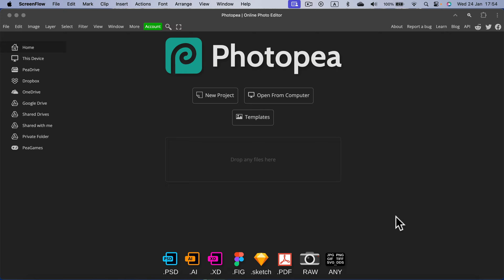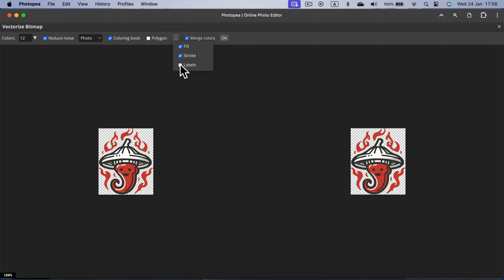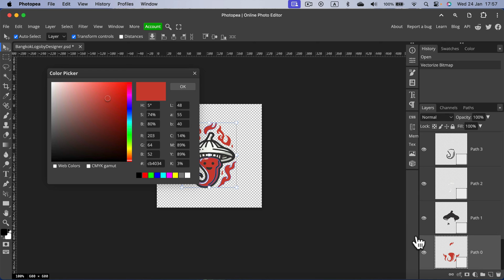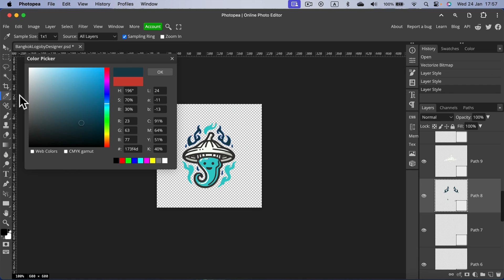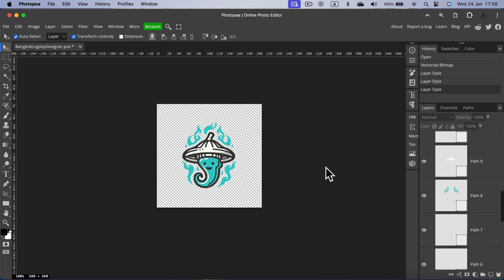How To Convert PNG to Vector SVG for Free using Photopea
Transform your PNGs into crisp, scalable SVGs using the powerful magic of Photopea – entirely for FREE!
Say goodbye to blurry blowups and hello to infinitely zooming vectors! Whether you're a designer seeking seamless editing, a crafter craving precise cutting files, or simply a curious creative, this video unlocks the potential of SVGs.